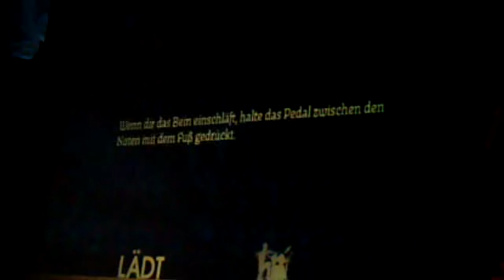Slipknot - Sulfur Rock Band 2 Expert Drums 96 %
If you like hard songs and get it through this calling,this song is definitive something for you, this song is so much fun. This is my third run on sulfur.

My drums: goodwoodmod with destroyer pedal
My gamertag: lpgamer1104